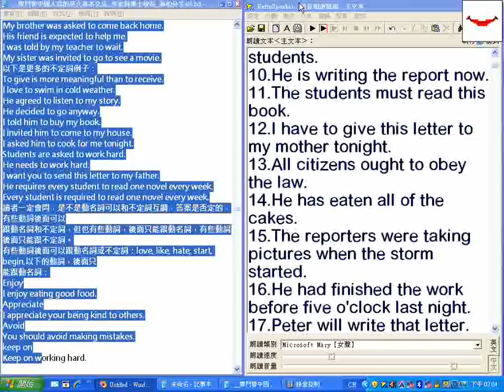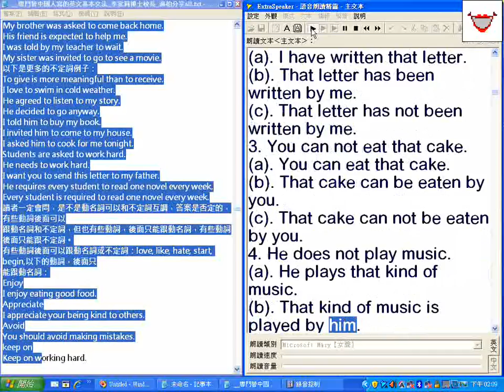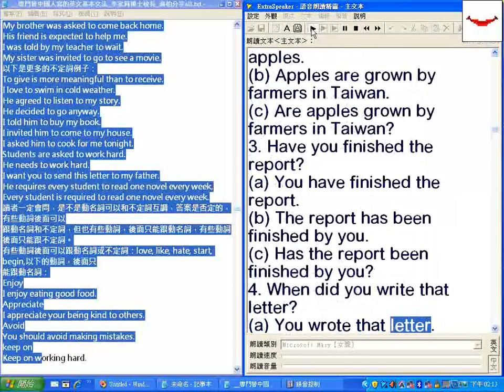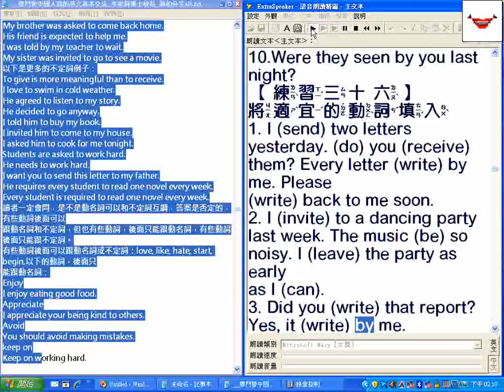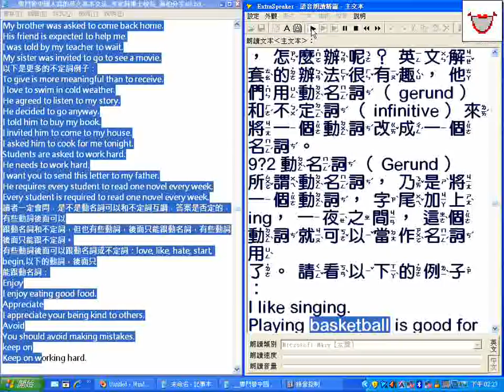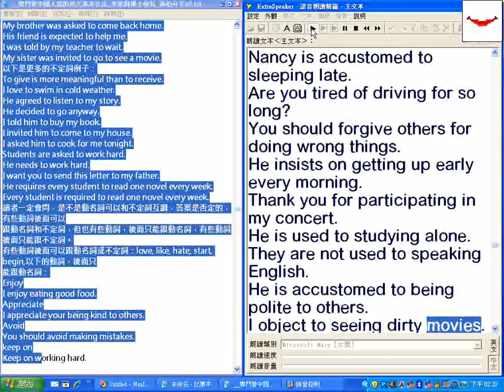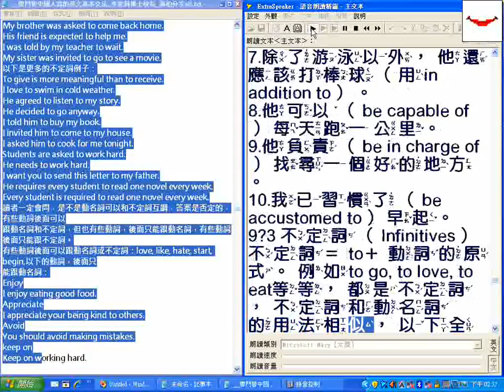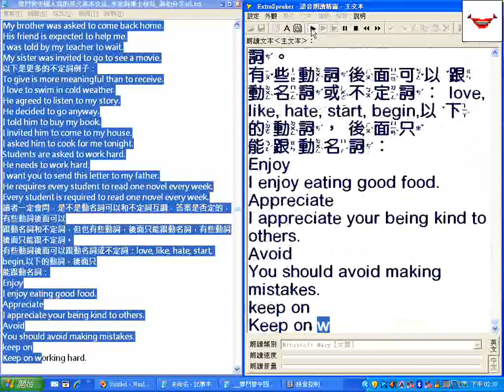有聲new 專門替中國人寫的英文基本文法 李家同博士校長 海柏分享all txt 02 中英文混讀逐字唸 因為部分跳讀所以請以螢幕文字為主程式讀唸正常但是螢幕錄影後出現跳讀情形